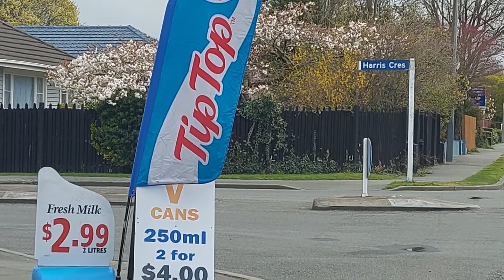Celia Purca mix vlog Papanui Christchurch nz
Celia Purca walking around Papanui area updated the roadworks mix vlog